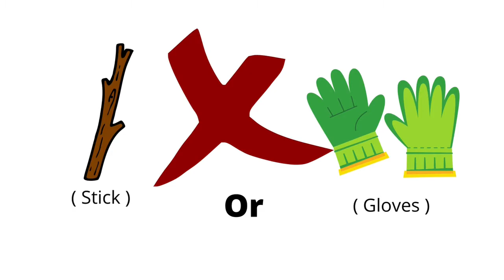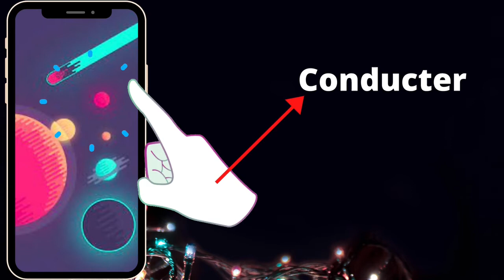Working of Touchscreen in Smartphone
How does touch screen work when we touch it with bare hands? What is the mechanics of smart phone? What is the mechanics of touch screen ? How does smartphone work? Why smart phone is not working when we use it with gloved hands or plastic?

Answer for all these question are here!

 Do you have doubts or willing to get answer for your queries or willing to suggest or to provide feedback. please COMMENT US.

       Content : D                Editing : R